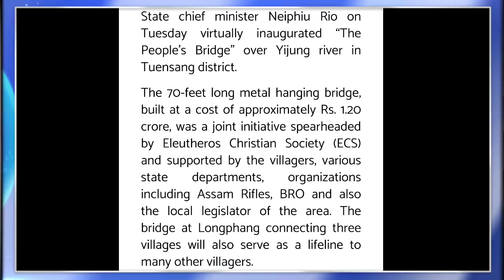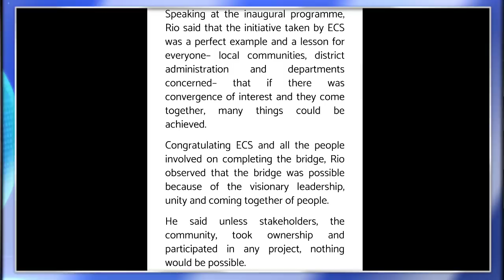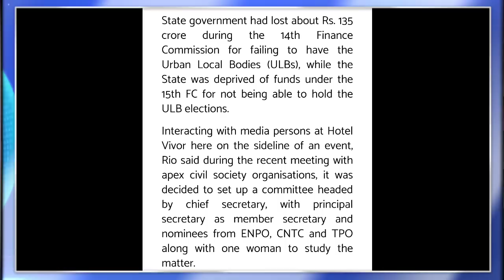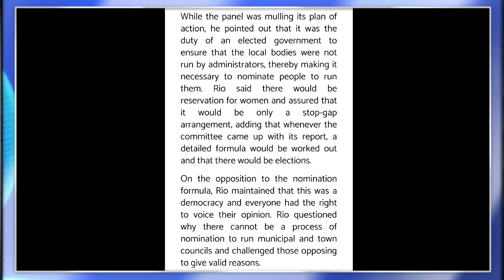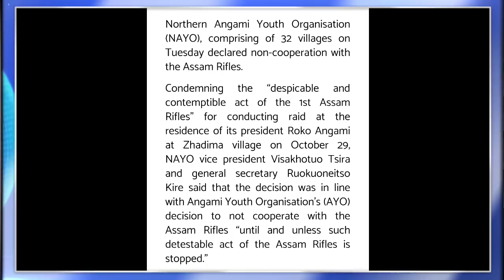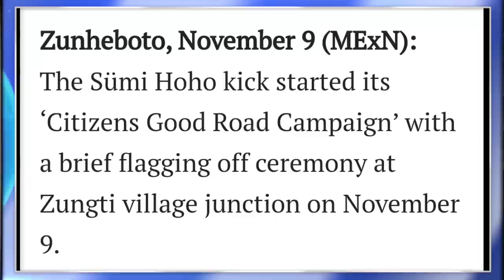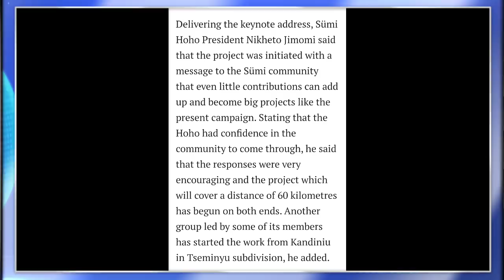Ep 533:PRIME TIME WITH YIMKHONG IN NAGAMESE 10TH NOVEMBER 2021 | YIMKHONGTV